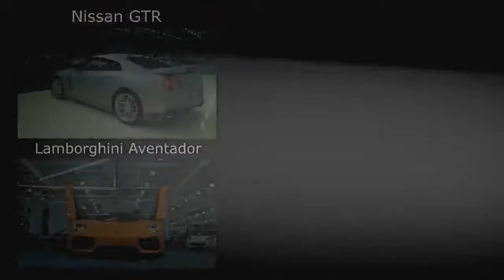Lamborghini 2022# Amazing Truck